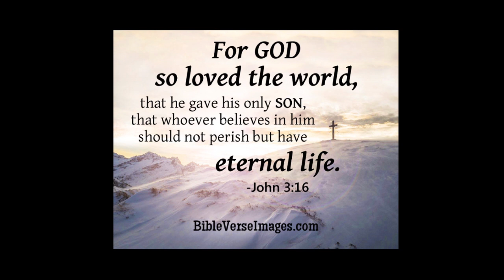John 3:16 - How Hollywood viciously attacked God... Jesus' Gospel, in Gerry Maguire!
A segment of : Jerry Maguire: Rod's Last Play (Cuba Gooding Jr & Tom Cruise HD CLIP) | With Captions

John 3 (KJV)
16For God so loved the world, that he gave his only begotten Son, that whosoever believeth in him should not perish, but have everlasting life. 17For God sent not his Son into the world to condemn the world; but that the world through him might be saved. 18He that believeth on him is not condemned: but he that believeth not is condemned already, because he hath not believed in the name of the only begotten Son of God. 19And this is the condemnation, that light is come into the world, and men loved darkness rather than light, because their deeds were evil. 20For every one that doeth evil hateth the light, neither cometh to the light, lest his deeds should be reproved. 21But he that doeth truth cometh to the light, that his deeds may be made manifest, that they are wrought in God.